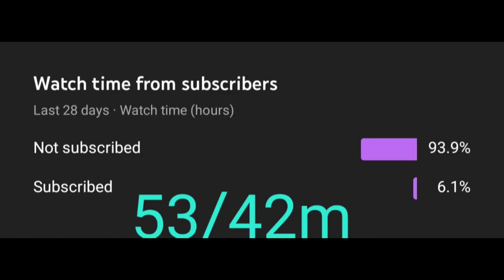mean racer quits my race and everyone hates my music